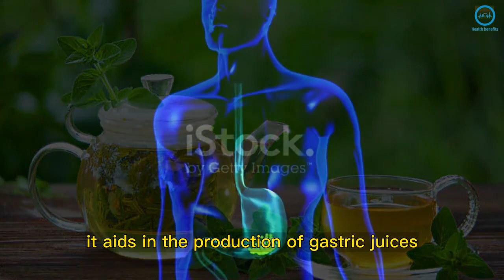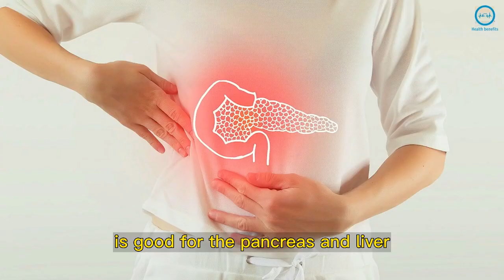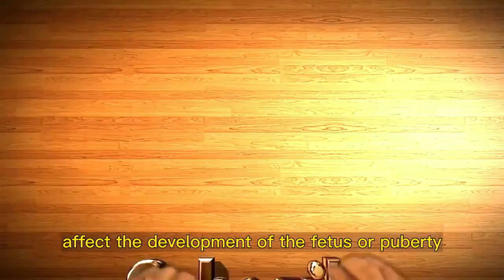6 Incredible Benefits of Marjoram Tea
6 Incredible Benefits of Marjoram Tea

Marjoram is an aromatic herb rich in nutrients and with many medicinal properties. Do you know marjoram and its benefits?

Did you know that marjoram is part of the same family as oregano?

With antispasmodic, expectorating, mucolytic, healing, digestive, antimicrobial, anti-inflammatory, and antioxidant actions, this herb is used to treat digestive issues and to alleviate symptoms of stress and anxiety. It can be used alone or combined with other herbs.

Check these 6 benefits of consuming marjoram:

Digestive and nervous systems
Did you know that marjoram tea is useful in  cases of flatulence and diarrhea?

Helps in airways and fights viral diseases
Thanks to its anti-inflammatory, bactericide,  and expectorating properties, marjoram tea is a natural medicine for coughs and colds.

Helps fight depression, stress, and anxiety
People who suffer from depression, stress, or insomnia can find some respite in drinking a cup of hot marjoram tea every night before sleeping.

Alleviates muscle pain
Both the tea and essential oil of marjoram are used to massage and relax the muscles. Marjoram tea calms the nervous system, which alleviates anxiety and promotes relaxation.

The tea also contributes to improving the immune system and mood, is good for the pancreas and liver, helps prevent microbial infections, and treats stomach and intestinal gas.

Watch the video and learn how to make marjoram tea!

Be careful as marjoram, when consumed in excess, may cause headaches and constipation. Pregnant women or girls under 12 years old must avoid consuming marjoram tea because the herb may lead to hormonal alterations that affect the development of the fetus or puberty.